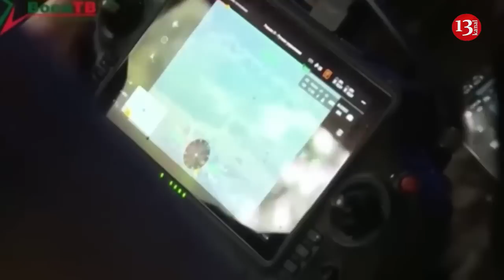After crash of Prigozhin's plane, Wagnerites try to leave Belarus for Russia